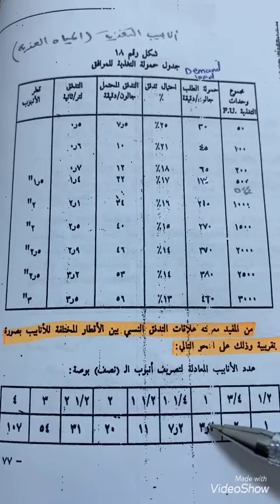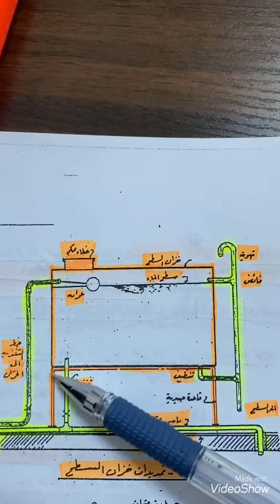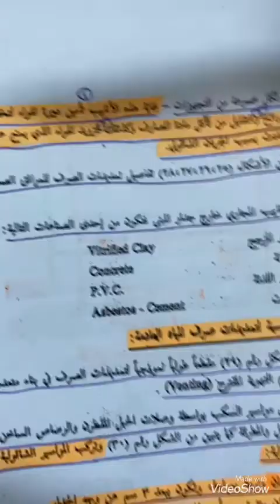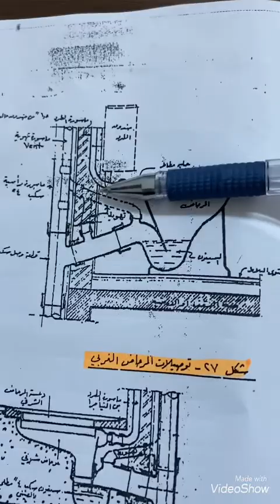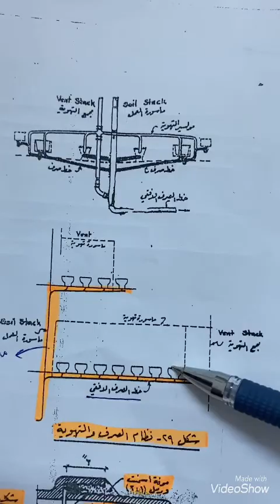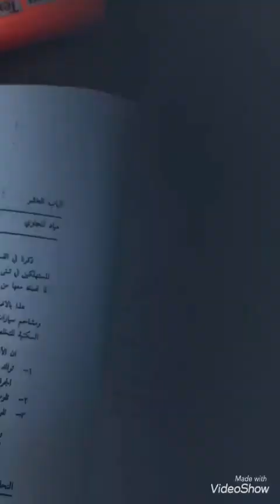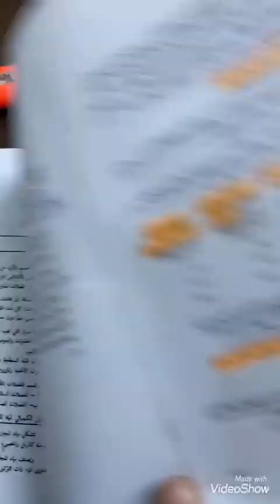الباب التاسع الجزء الثاني